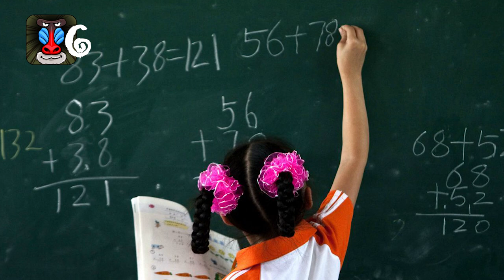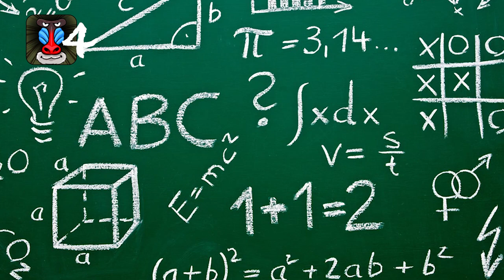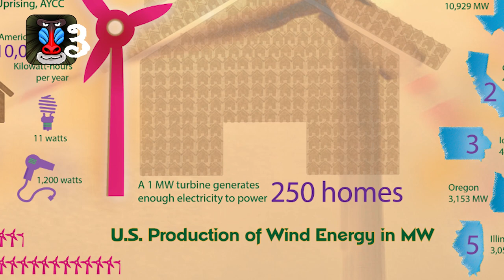10 Mind Blowing Child Prodigies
10 Unbelievable Child Prodigies

NUMBER 10:

The youngest member of Mensa is Tanishq Matthew Abraham. He joined at age four, but started to exhibit his genius at just fourth months when he was already looking through children’s books and successfully answering questions about the books.He scored in the 99.9 percentile on the standardized Mensa IQ test when he joined. He completed the math courses that are offered in Stanford’s Education Program for Gifted Youth at five levels in six months at five years old. He is now six and is taking high school and college level courses. He is one of the youngest people to be inducted into the Phi Theta Kappa Honor Society.

NUMBER 9:

At three years old Ethan Bortnick began to play the keyboard. By age five he was composing. He made his debut on the Tonight Show with Jay Leno in 2007 and since then has played numerous gigs. Ethan is a Guiness World Record holder for being the world’s youngest solo musician to headline a tour. He is also the youngest headliner to play Vegas.

NUMBER 8:

Akim Camara of Berlin began to play violin at two years old. He exhibited the amazing ability in the music long before he could even talk. His music teacher described his natural ear for music. After only six months of lessons, he was able to play extraordinarily well and at three made his debut performance during a Christmas concert.

NUMBER 7

Priyanshi Somani is a mental calculation prodigy. She began mental calculation at six years old and at age 11 she entered into the Mental Calculation World Cup in 2010. She was the youngest participant and won the competition.The winning question was to solve the square root of 10 six digit numbers. She did so in 6 minutes and 51 seconds, a record breaking time. She is the only one in the history of the competition to maintain 100% accuracy.She went on to solve the square root of 10 six-digit numbers in 2 minutes and 43 seconds in January 2012, making her the new world-record holder in mental square roots.

NUMBER 6

The youngest person to ever be accepted into Hong Kong university is March Tian Boedihardio at the age of nine. He earned eight GCSE’s and took a special double-degree program with a Bachelor of Science in Mathematical Science and Master of Philosophy in Mathematics. He completed his degree in 2011. He graduated one year earlier than was expected and is currently working on earning a PhD in Mathematics in a United States university.

NUMBER 5:
Jacob proved the doctors wrong and by the age of three he was able to recite the alphabet backwards and forwards. During a visit to a planetarium at age 3, Jacob didn't hesitate to answer all of the presenters questions. A few years later at age 10 he was accepted into the Indiana University-Purdue University Indianapolis. While working on his PhD in Quantum Physics, Jacob hopes to one day disprove Einstein’s Theory of Relativity. .

NUMBER 4:

Cameron Thompson, from North Wales, is considered a mathematical genius.By age 11, he began to study a degree in mathematics at the Open University. He passed two GCSEs and GCEs in advanced level math at the same age. He was featured on a BBC show called “The Growing Pains of a Teenage Genius.” He has Asperger’s Syndrome which has caused him some difficulties throughout school, but it hasn’t affected his mathematical genius.  Jacob Barnett is a young mathematician who, at two years old, was diagnosed with a severe form of autism. Doctors warned his parents that Jacob would likely not be able to talk, read or be independent.

NUMBER 3:

The youngest person to ever build a functional fusor is Taylor Ramon Wilson. At age 10 he built a bomb and by age 14 had built the fusor. He won the Intel International Science and Engineering Fair in 2011. He discussed his ideas on self-contained nuclear fission reactors during a TED conference in February 2013. He was responsible for engineering a compact nuclear reactor he claims would generate 50 megawatts worth of power and requires refuelling once every 30 years.

NUMBER 2:

Amrit Pran Jaswal lives in India and became famous after performing his very first surgery at the age of seven. Not officially a doctor at the time of the surgery, the locals considered the young boy to be a medical prodigy.His first surgery was separating the fingers of an eight year old whose hands were covered in burns. At 12, Akrit enrolled in university to study medicine. By age 17 he was working towards a Master’s in Applied Chemistry. He is currently researching a cure for cancer.

Number 1:

At the age of 11, Mikaela Irene Fudolig was accepted into the University of the Philippines. She enrolled in the Bachelor of Physics and graduated at 16.She is now a professor at the University of the Philippines and is also enrolled as a PhD student.